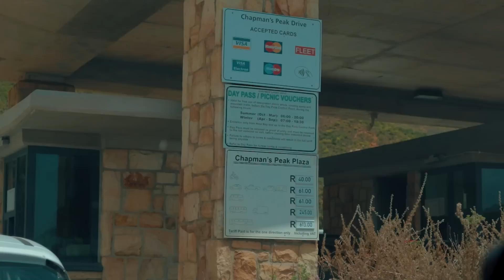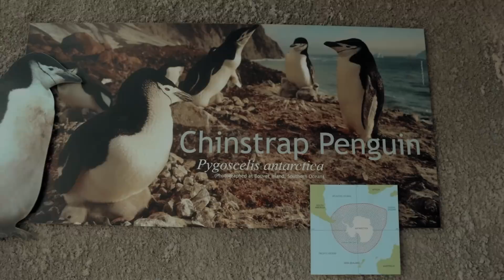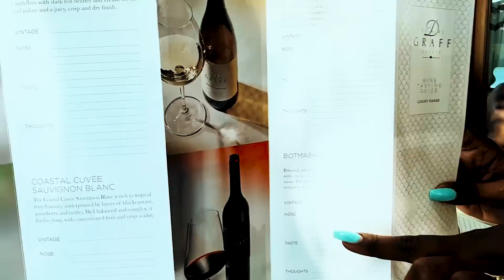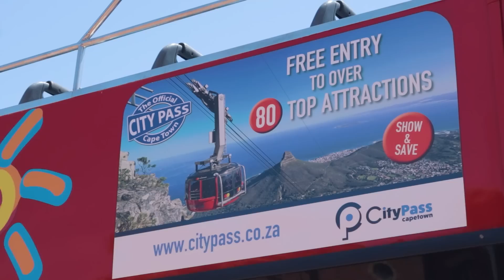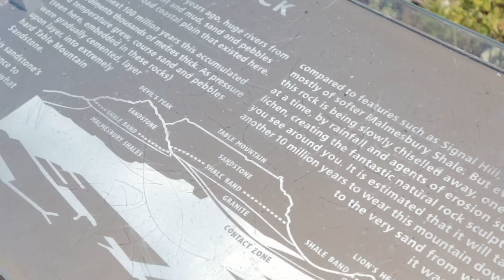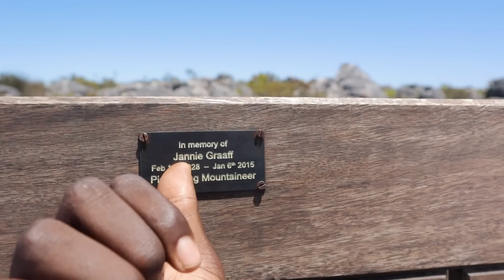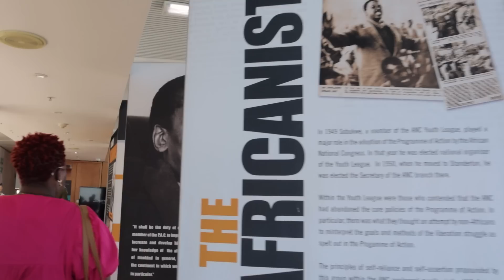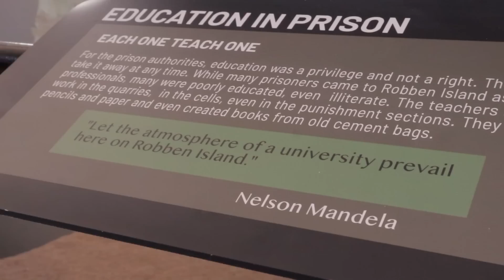OMG THINGS I DID FOR THE FIRST TIME||CAPETOWN IN A GLIMSE||MILLY CHEBBY’S BIRTHDAY